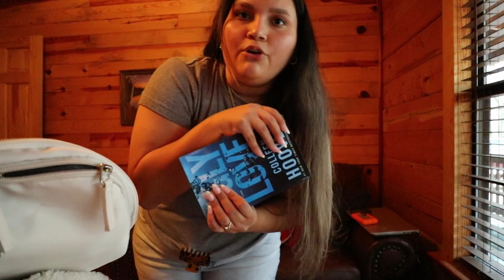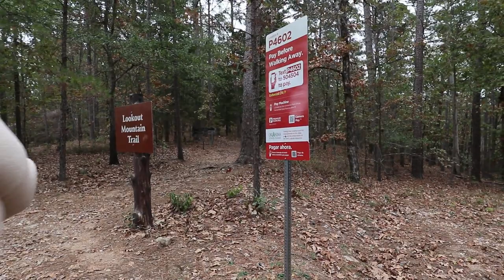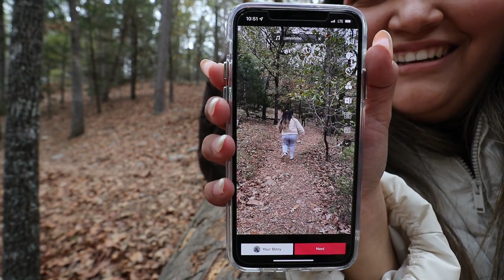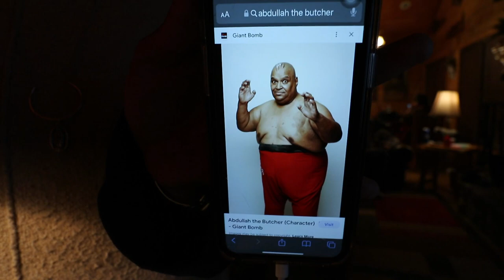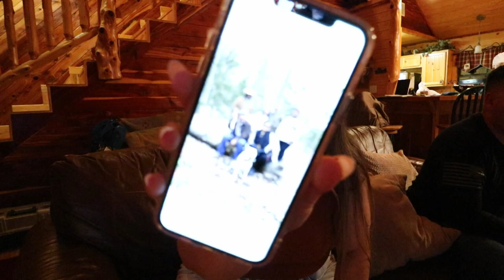COZY CABIN VLOG 2022 | BROKEN BOW, OKLAHOMA | walmart haul, hiking, beautiful rive, and family time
What's up you guys! This is the third vlog of our cabin trip to Broken Bow, Oklahoma. I loved every second of this trip. This was the last day that I fully vlogged in Broken Bow. We ended up going to a hike that we were really excited to go and explore but halfway through we decided to turn back because the terrain was a little rough for my dad so we made our way back and went to another area that was on a river. This river was so gorgeous and definitely worth the drive to see it. It was so extremely peaceful out there and was such a nice little get away for us. We actually made a pit stop at Walmart for some lounge clothes because we had a hot tub at the Cabin. And we stopped at this place that had the biggest corndogs I had seen in a very long time. We ended off the day grilling out at the cabin and made smores.

* if you use these links I do get commission off of what you purchase with no extra charge for you! Thank you for supporting both my family and I through the commission*
MY PODCAST

Today is another vlog with your everyday military wife living on fort hood! Military wife living on base

A little about me is that I am Ivy! A lot of you have probably found me from my many years of vlogging my life as we went from living on Oahu, Hawaii and then moved back to Texas to Fort Hood where my husband ended his military career. We have now moved back to Dallas to be closer to family and start our journey post military. I love all of you for being here and going on my journey through all of my different walks of life. I post lots of lifestyle content and am SO happy you are a part of my internet family.